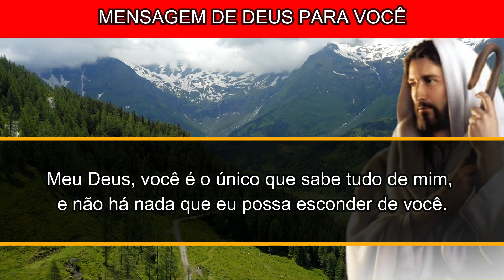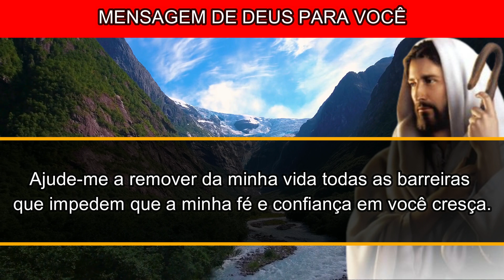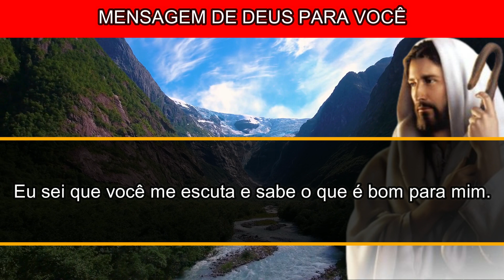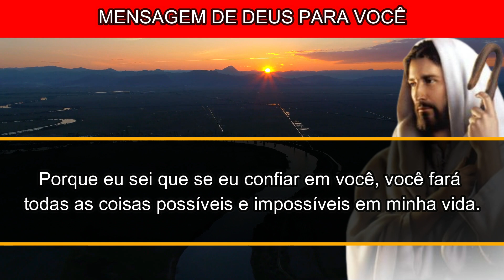Deus te diz hoje: Eu vou tirar todas as suas preocupações -